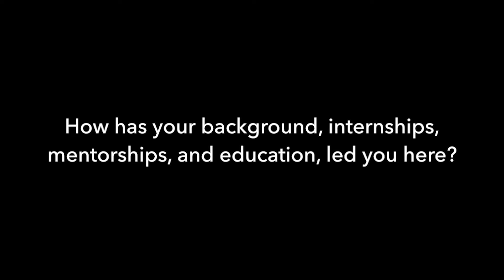Q&A Interview with Flipside Security - Nicole Fellouris